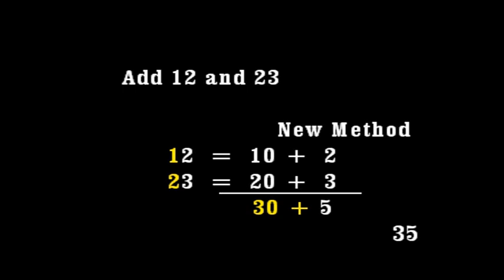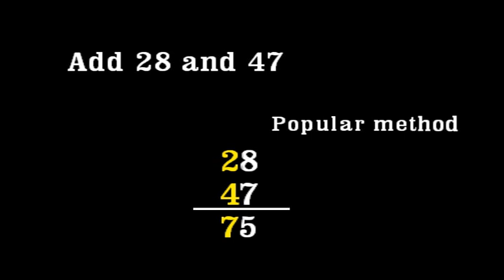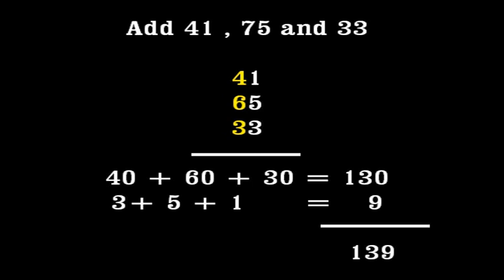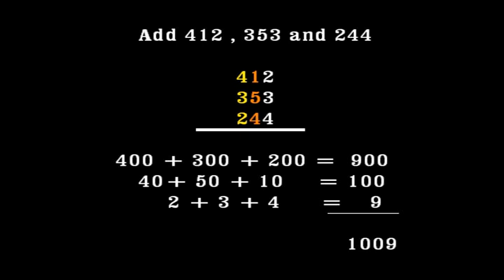Addition tricks। How to add numbers? Learn to add numbers। Maths tricks for competitive exams। Math।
Maths for kids। How to add numbers । The easiest way to do addition।

Maths tricks.
Tricks.
Math.

How to add numbers easily.
Addition of 3 digit numbers.
Tips.
Tricks.
short tricks for competitive exams.
Learn maths tricks.

Learn Maths.
Short cut tricks.
Bank PO
SSSC.
UPTET.
CTET.
NCERT.
CBSE.